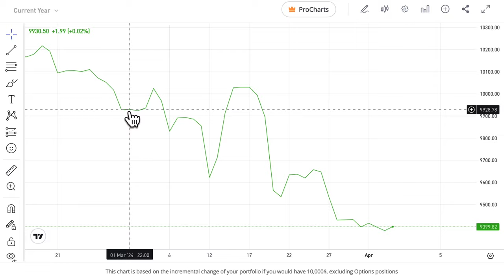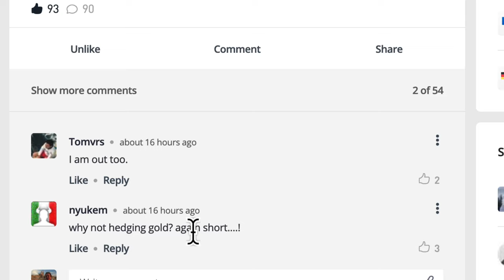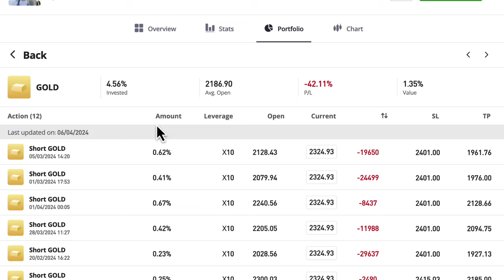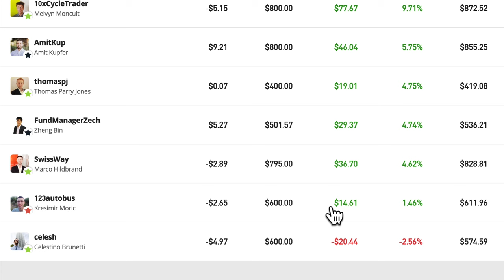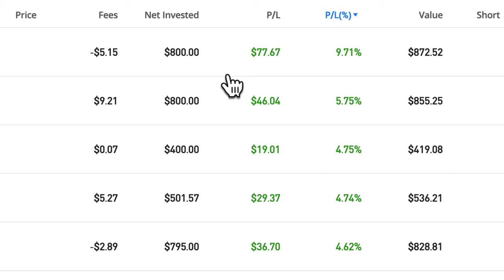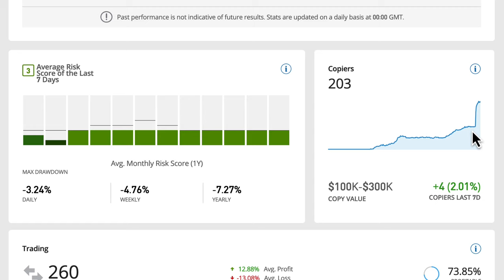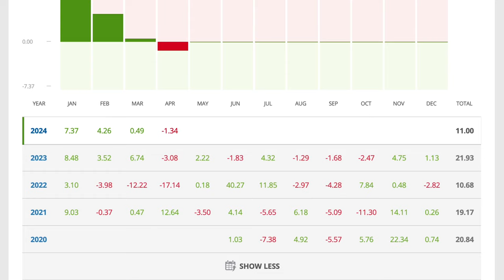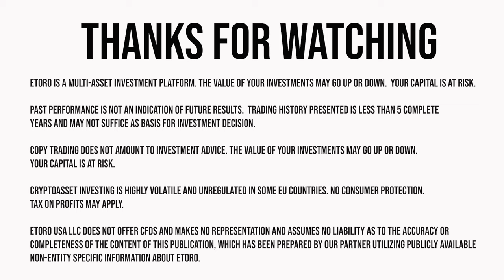Etoro Update - 06/April/2024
All trading involves risk. Only risk capital you’re prepared to lose.Past performance is not an indication of future results.

A follow up to my last video where I talked about one of the traders in my portfolio on eToro and whether there was a problem with his profit stats after adding funds to his account last month.

I don't know any more about the situation, but that's what's a bit surprising as I had hoped he'd maybe address the situation or in some way shed some light on the confusion.

We'll see.